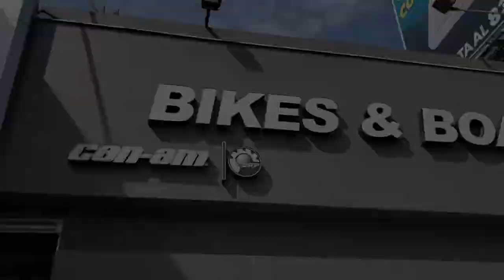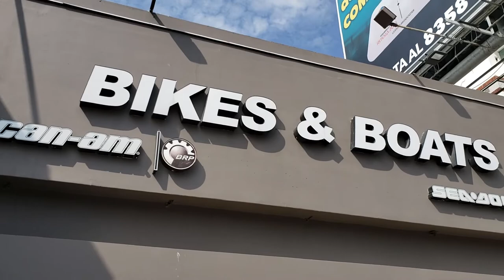Previo al Norteñazo 2018, visitando a Canam Monterey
En esta ocasion estamos visitano a patrocinaores oficiales del Norteñazo y amigos de Aventura Offroad para conocer el clima del Off Road al estilo regio.

La oportuniad de conocer un poco de este mundo al estilo de Aventura Off Road!!!